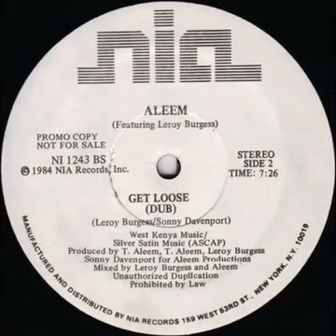Aleem Get Loose Dub Mix